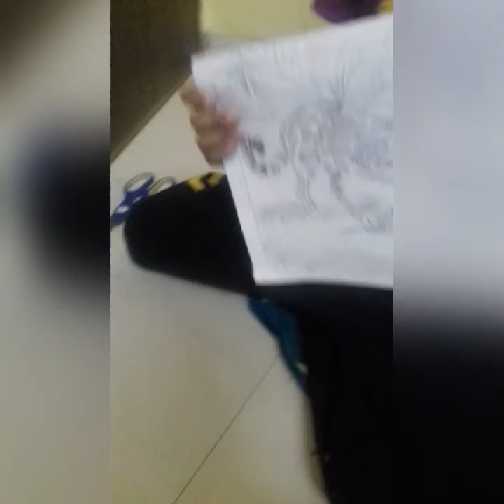How to# draw a cheetah. ..easy to draw.